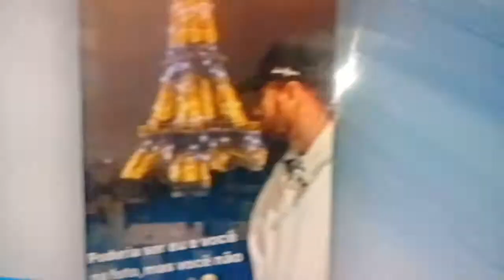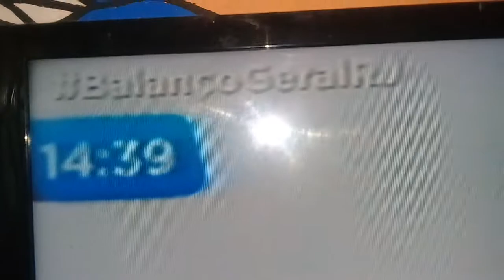Homenagem ao programa balanço geral